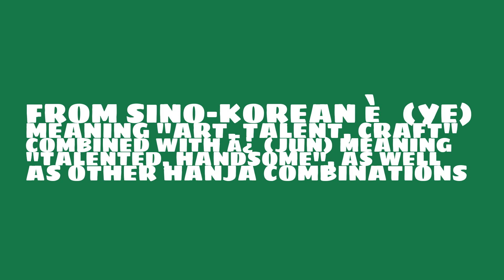Is the name Ye-Jun masculine or feminine?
What is the origin of the name Ye-Jun? What does Ye-Jun mean?